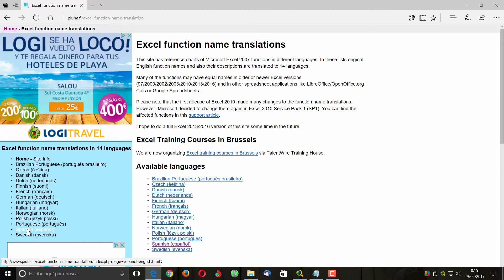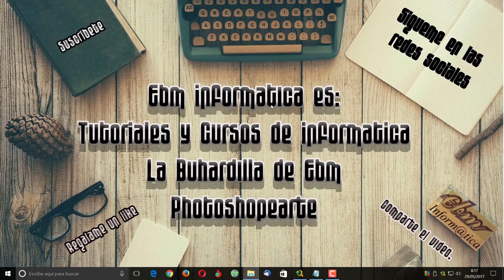CURSO DE EXCEL 2016 DESDE CERO LECCION 34 TRADUCCION DE FUNCIONES A VARIOS IDIOMAS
Leccion 34 del curso de Excel 2016 desde cero, traducción de funciones a varios idiomas